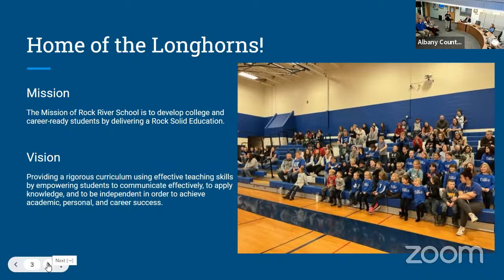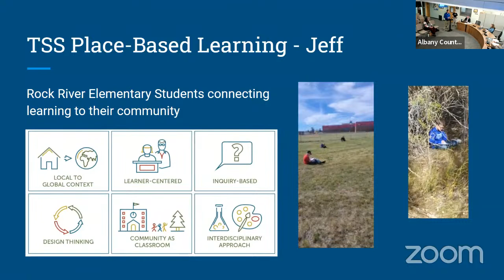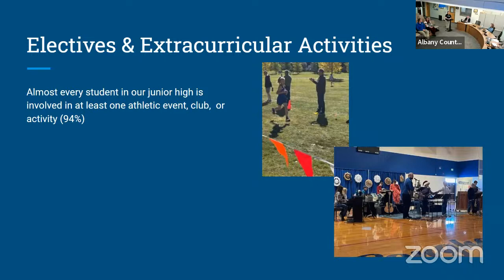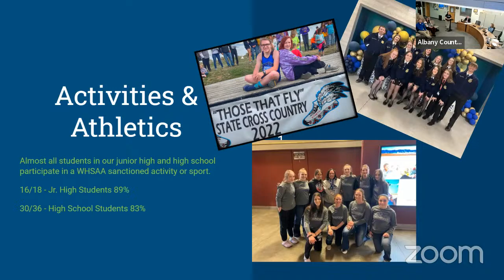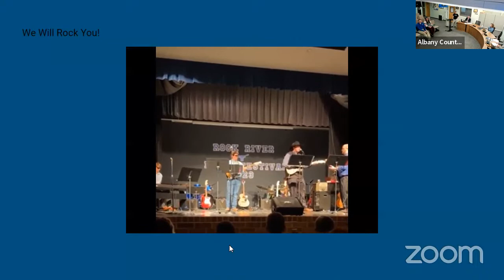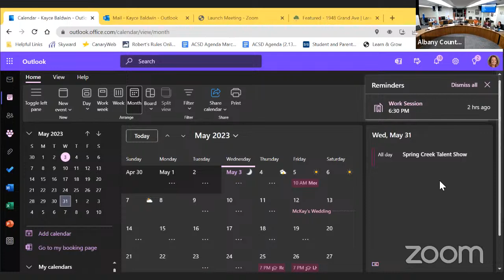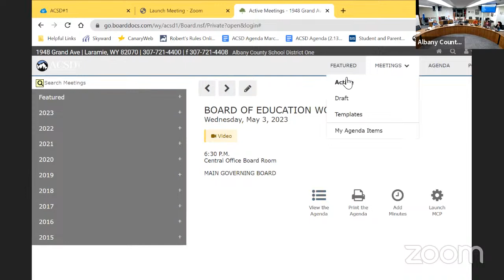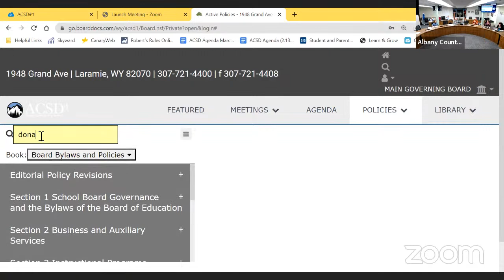ACSD#1 Board of Education Work Session - May 3, 2023